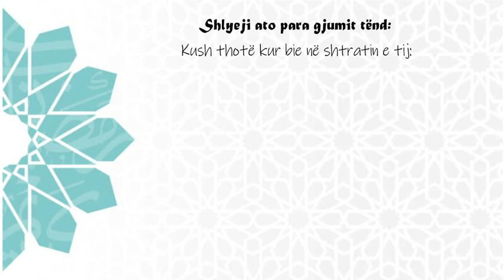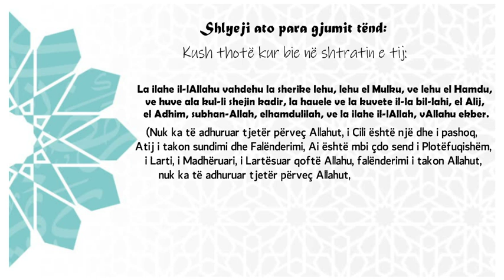SI T’I SHLYEJ GJYNAHET E MIA? 6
6. Shlyeji ato para gjumit tënd: “Kush thotë kur bie në shtratin e tij: “La ilahe il-lAllahu vahdehu la sherike lehu, lehu el Mulku, ve lehu el Hamdu, ve huve ala kul-li shej’in kadir, la hauele ve la kuvete il-la bil-lahi, el Alij, el Adhim, subhan-Allah, elhamdulilah, ve la ilahe il-lAllah, vAllahu ekber (Nuk ka të adhuruar tjetër përveç Allahut, i Cili është një dhe i pashoq, Atij i takon sundimi dhe Falënderimi, Ai është mbi çdo send i Plotëfuqishëm, i Larti, i Madhëruari, i Lartësuar qoftë Allahu, falënderimi i takon Allahut, nuk ka të adhuruar tjetër përveç Allahut, Allahu është më i madhi); i fshihen gjynahet edhe po të ishin sa shkuma e detit”.